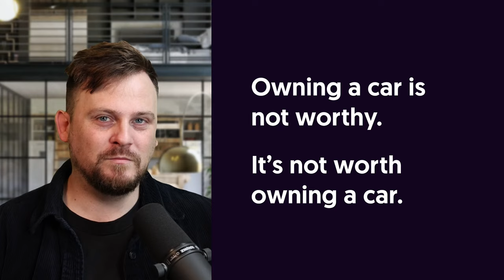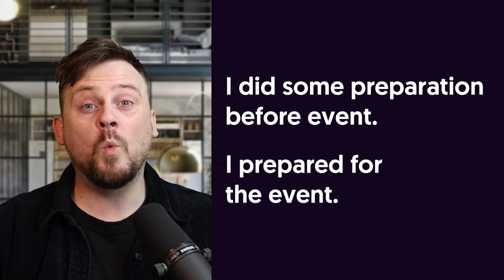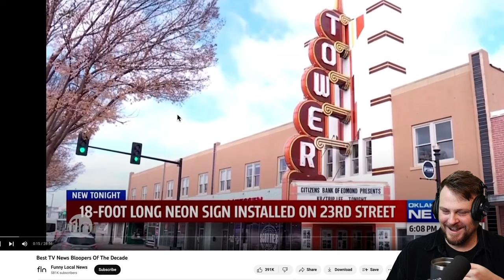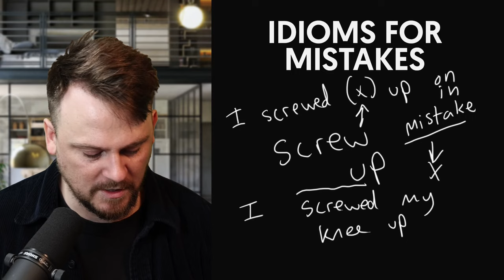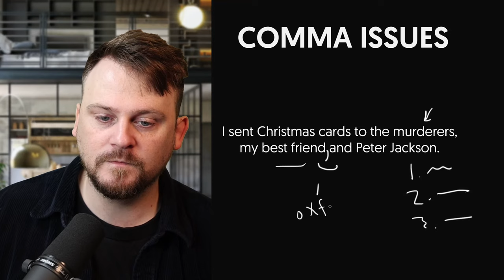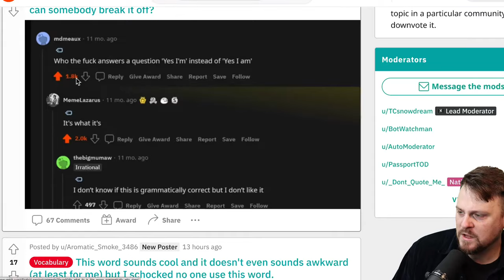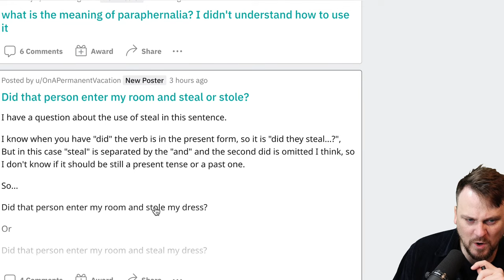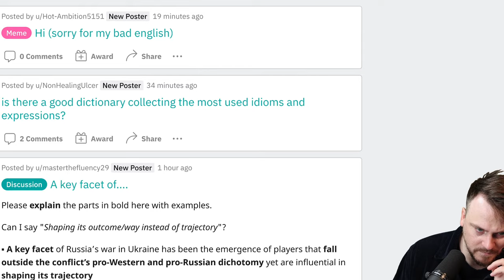🔴 Are You Making These Common English Blunders? | Cloud English Podcast #32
Are you tired of making common English mistakes while speaking American English? It's time to take your English learning to the next level. I will be sharing the most common English mistakes and provide tips on how to avoid them, so you can finally speak with confidence and fluency. Don't miss this opportunity to improve your American English and eliminate common mistakes once and for all.